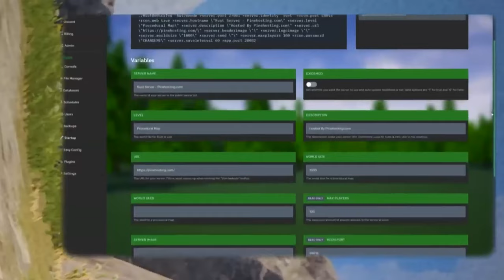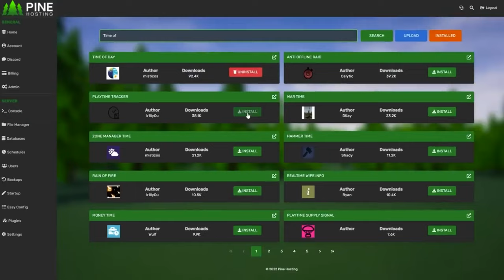how much loot from eco raiding shops?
yea, this was pretty epic. Hope you all enjoy

The only aim in Rust is to get swagger. To do this you will need to overcome struggles such as clout chasing, L drip and not having enough swag. Build a shotgun trap. Build a little prank base. Kill players without any loot. Protect yourself from clout chasers, and f1 in game them for sport. Create alliances with other swag havers and form a swag factory. Do whatever it takes to get swagged out.